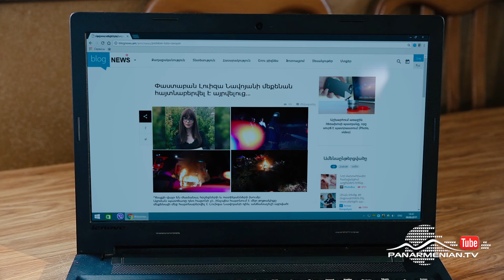Միլիոնը թակարդում, Սերիա 3 / The million in a trap / Miliony takardum